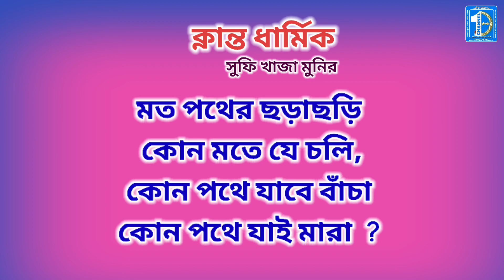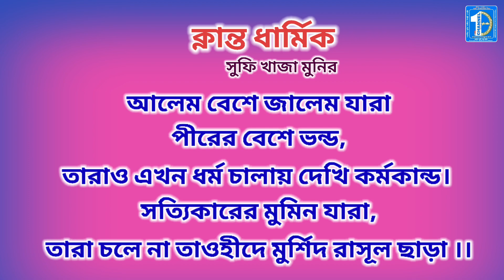ক্লান্ত ধার্মিক (কবিতা) | Sufi Khaza Monir | Channel Sufi Songeet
ক্নান্ত ধার্মিক

সুফি খাজা মুনির

আমি মত দেখিয়া পথ খুঁজিয়া হলাম দিশেহারা,
দয়াল তুমি রক্ষা করো
ঘোর কলিতে ধরায়  ।।

আলেমে আলেমে ভিন্ন মত
পীর ফকির যারা,
সাধু সন্যাসী ভিন্ন মতে
দলে দলে তারা । ।

মত পথের ছড়াছড়ি
কোন মতে যে চলি,
কোন পথে যাবে বাঁচা
কোন পথে যাই মারা  ?

আলেম বেশে জালেম যারা
পীরের বেশে ভন্ড,
তারাও এখন ধর্ম চালায় দেখি কর্মকান্ড।
সত্যিকারের মুমিন যারা,
তারা চলে না তাওহীদে মুর্শিদ রাসূল ছাড়া ।।